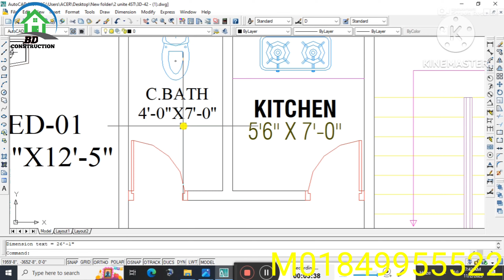মাত্র ৩ শতাংশ জায়গার মধ্যে ২ ইউনিটের অনেক সুন্দর একটি ৪তলা বাড়ির ডিজাইন|২Unit5 Storied Home design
মাত্র ৩ শতাংশ জায়গার মধ্যে ২ ইউনিটের অনেক সুন্দর একটি ৪তলা বাড়ির ডিজাইন||

পুরো প্রজেক্টটি সম্পর্কে আরো বিস্তারিত জানতে অনুগ্রহ করে কল করুন
_BD_BUILDING-DESIGN
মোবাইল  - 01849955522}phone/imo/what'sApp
Office Address :
1 Number Office :Road-18, Nikunja-2, Khilkhet, Dhaka-1229.
2 Number office :
3 Number Office : Bypass Laksam,Cumilla.
4 Number Office :Kakuli Tower  Zinddabazar,Sylhet.
আমাদের সেবা সমুহঃ
✅ বাড়ি,মার্কেট ও ইন্ড্রাস্ট্রি ড্রয়িং মাস্টার প্ল্যান সহ।
✅ সিটি কর্পোরেশন/পৌরসভা/ইউনিয়ন অনুমোদন।
✅ আর্কিটেকচারাল ডিজাইন।
✅ স্ট্রাকচারাল ডিজাইন।
✅ ইন্টেরিওর ডিজাইন ও ডেকোরেশন।
✅ ডুপ্লেক্স হাউস ডিজাইন।
✅ 3D ডিজাইন, ল্যান্ডস্কোপিং।
✅ ব্রীজ/কালভার্ট ডিজাইন।
✅ সিভিল ওয়ার্ক।
✅ ম্যানেজমেন্ট এন্ড কোয়ালিটি কন্ট্রোল।
✅ এস্টিমেট এন্ড টোটাল কস্টিং।
✅ কনস্ট্রাকশন ও সুপারভিশন।
BD-CONSTRUCTION
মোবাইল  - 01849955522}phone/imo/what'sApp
Office Address :
1 Number Office :Road-18, Nikunja-2, Khilkhet, Dhaka-1229.
2 Number office :
3 Number Office : Bypass Laksam,Cumilla.
4 Number Office :Kakuli Tower  Zinddabazar,Sylhet.
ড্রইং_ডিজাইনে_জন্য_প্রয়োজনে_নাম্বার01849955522